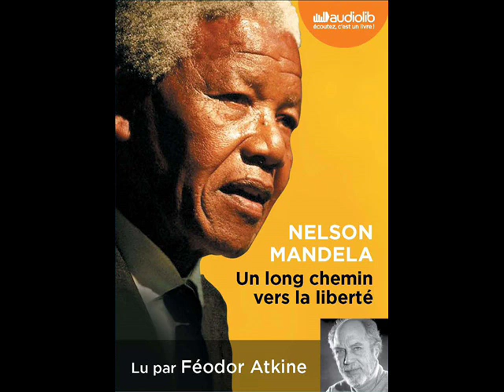"Un long chemin vers la liberté" de Nelson Mandela lu par Féodor Atkine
Extrait de la biographie de Nelson Mandela, "Un long chemin vers la liberté, lue par Féodor Atkine. Editions Audiolib.
Livre audio disponible en téléchargement, dans sa version abrégée, et dès le 15 janvier en librairie.